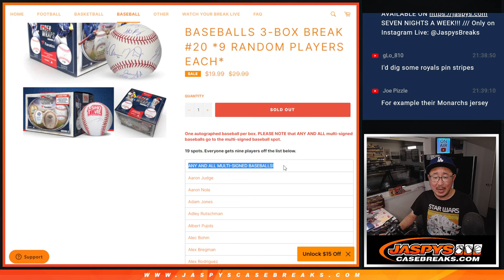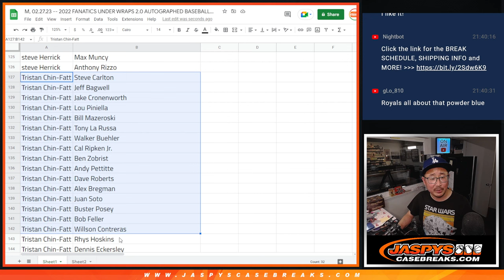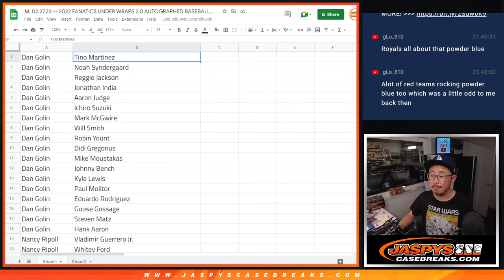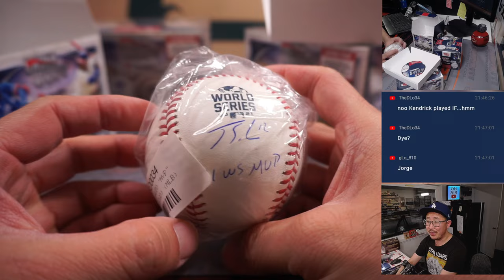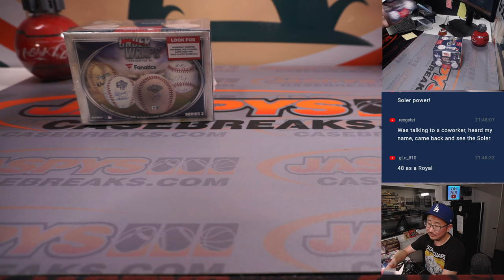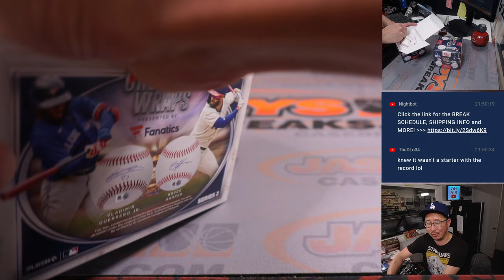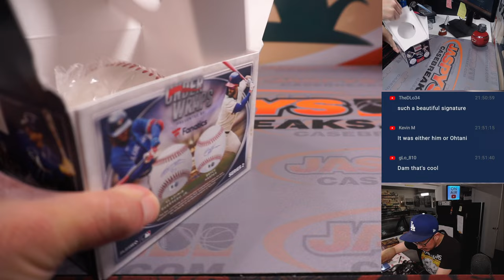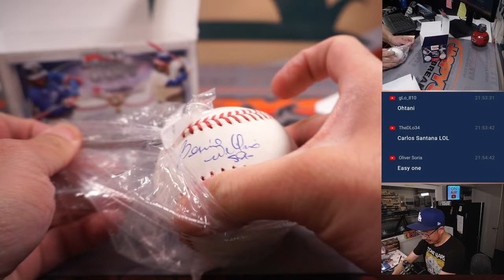M, 02.27.23 -- 2022 FANATICS UNDER WRAPS 2.0 AUTOGRAPHED BASEBALLS 3-BOX BREAK #20